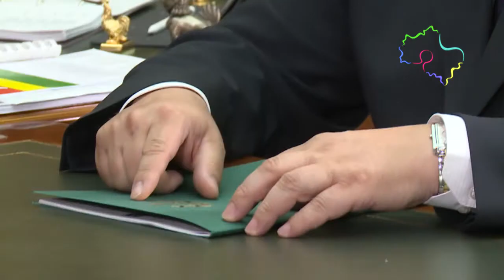Воробьев: разработать дорожную карту необходимо в Солнечногорском районе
Разработать дорожную карту необходимо в Солнечногорском районе Подмосковья. Об этом сообщил губернатор региона Андрей Воробьев в ходе встречи с главой муниципалитета Андреем Чураковым